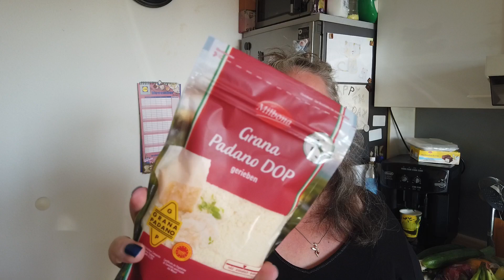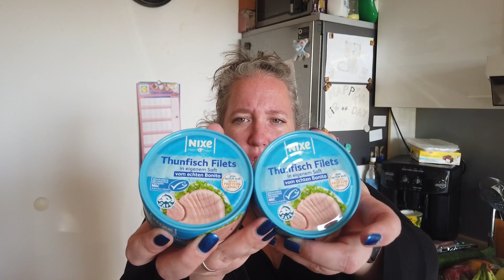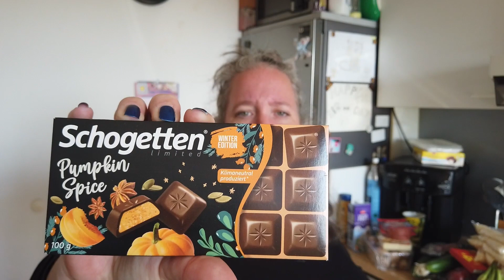Lidl und Rewe Food Haul inkl. Wochen-Essensplan 💛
Hey , schön dass du eingeschaltet hast ich freue mich sehr das du da bist.
Es ist Montag und ich war den obligatorischen montags Einkauf erledigen.
Es ist jede Menge Obst und Gemüse mit gekommen aber sieh selbst.

Xoxo Tatzi